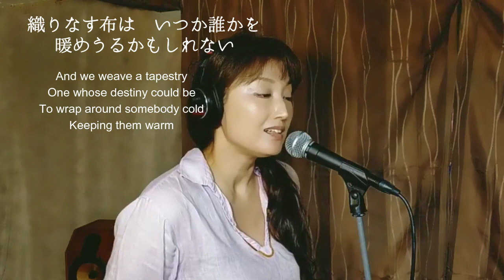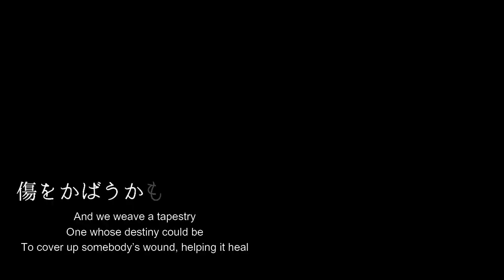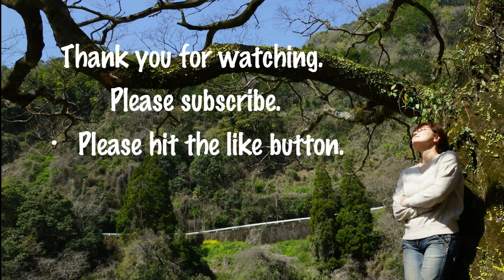井上晴美channel 中島みゆきさんの「糸」を歌ってみた！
お友達のおうちに遊びに行った時に、
サックスプレーヤーの旦那さんと、たまたま話が盛り上がり、
ノリで一曲撮って頂きました。

大好きな中島みゆきさんの「糸」です。
練習なしにぶっつけ本番でしたので、
お聞き苦しい所もあると思いますが、
良かったらお聴きくださいませ！

saxophoneは熊本在住の伊澤隆嗣さん
田舎暮らしJAZZサックスというchannelを

ピアノの伴奏はこちらからお借りしました。

素晴らしい英語訳はこちらかです。